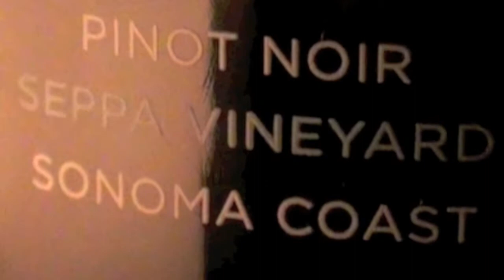Seppa Vineyard Wine Crush and Bottling, 2011